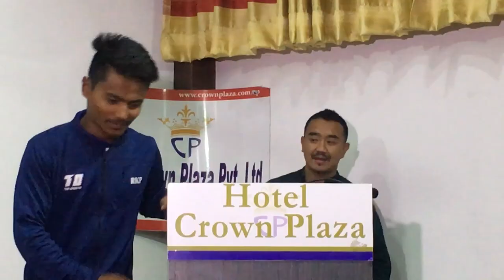एसिया क्षेत्रबाट विश्वकपका लागि छनोट हुन्छौं, कप्तान–रोहित कुमार पौडेल, यु–१९ क्रिकेट टिम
१५ दिने भारत अभ्यासमा लिएको अनुभवलाई मलेशियाको मैदानमा देखाउनेछौं र यु–१९ विश्व कप क्रिकेटका लागि अवश्य पनि छनोट हुन्छौं, विनोद दास, प्रशिक्षक यु–१९ क्रिकेट टोली